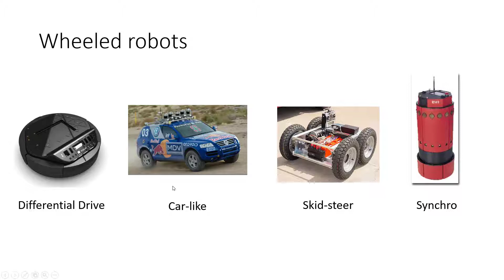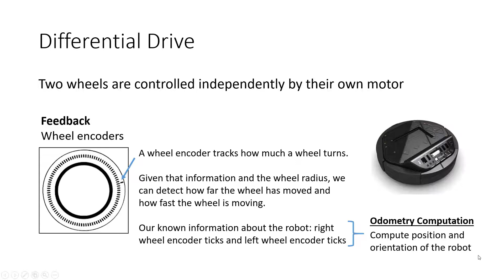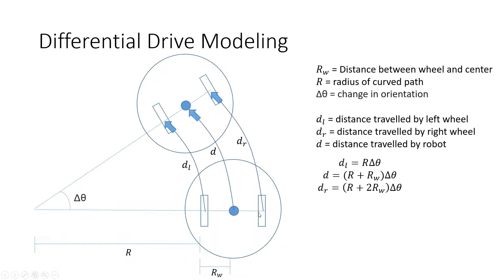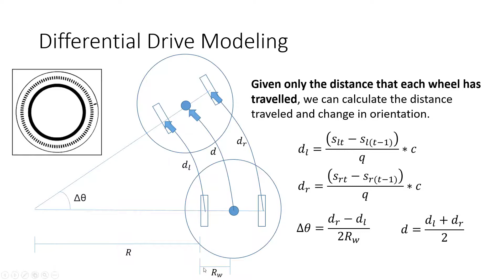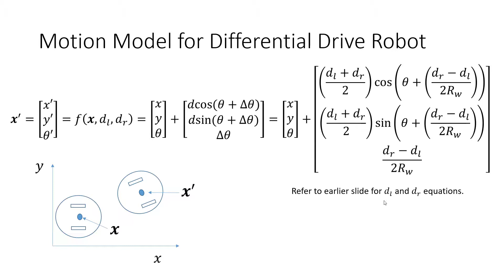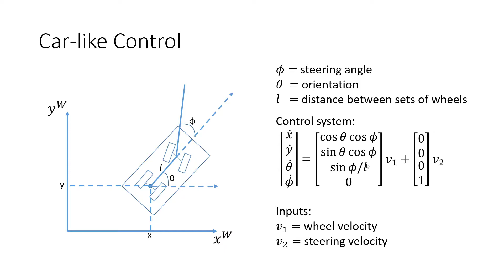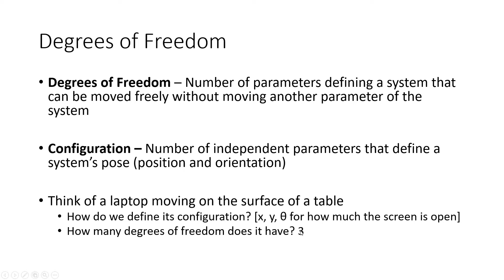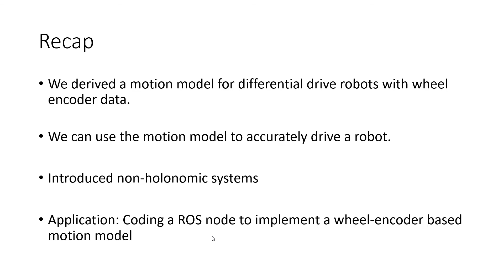Wheeled Robot Motion Models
This video is a lecture from my course "Mobile Robotics" at UNC Charlotte. It focuses on deriving a motion model for differential drive robots using wheel encoder feedback.